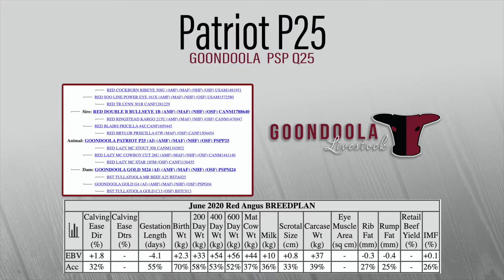Goondoola Patriot P25 (PSPP25)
Red Angus National Sale

Selling Wednesday, July 1 through AuctionsPlus